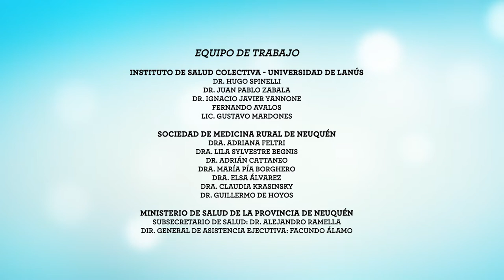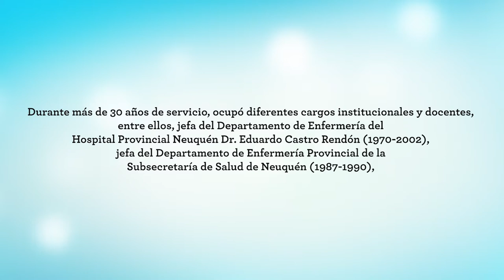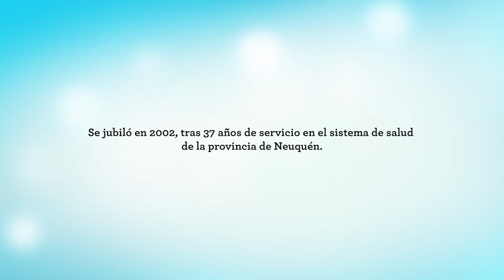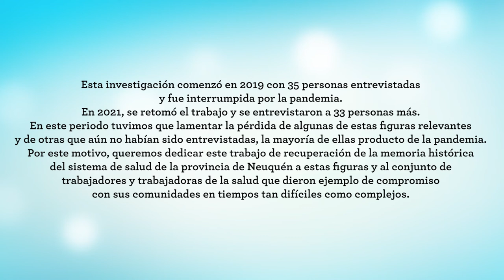Churrarin, Alba. Enfermera